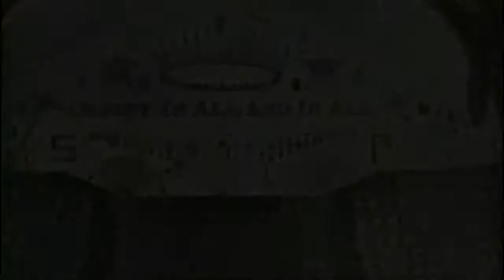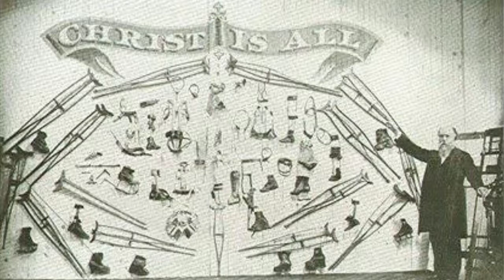Heróis da Fé Quem foi JOHN ALEXANDER DOWIE